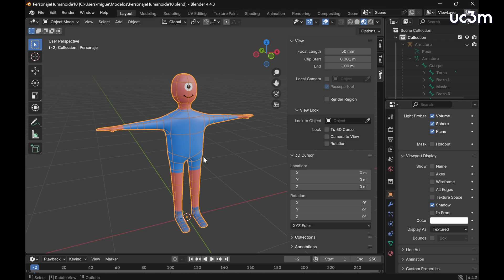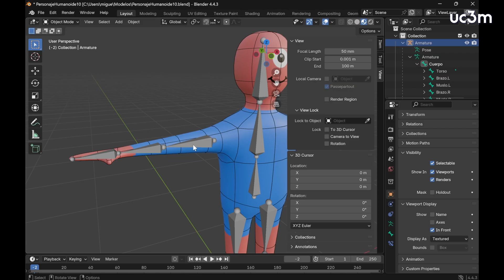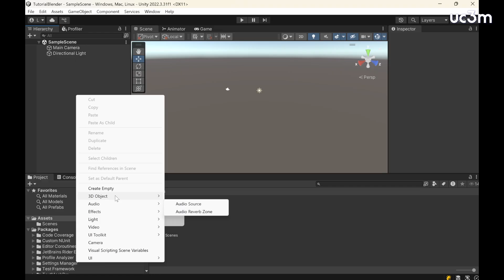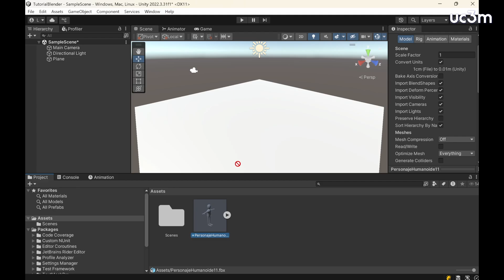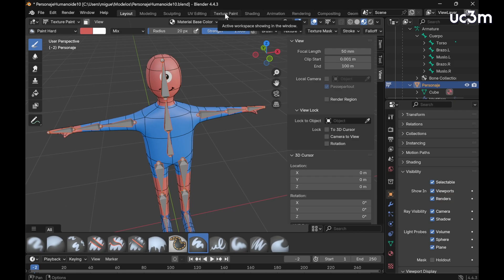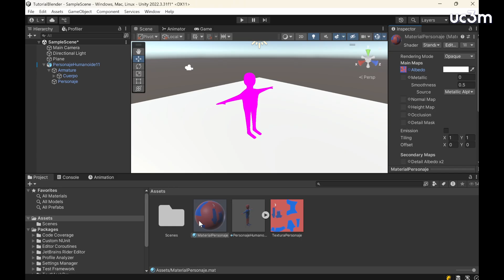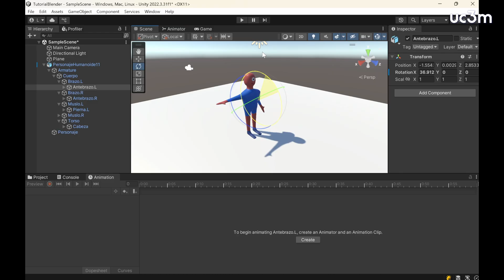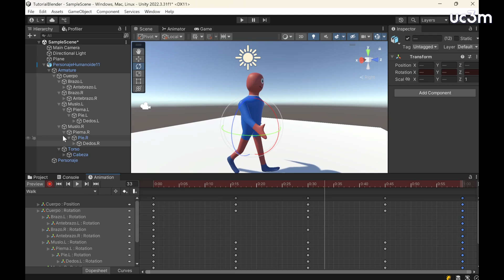Cómo Exportar un Personaje de Blender a Unity para Animación y Videojuegos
En este tutorial, el profesor Miguel Andújar te guía paso a paso en el proceso de exportación de un personaje 3D desde Blender a Unity, ideal para integrarlo en proyectos de animación interactiva o videojuegos.
Aprenderás a preparar correctamente la malla, aplicar el modificador Armature, empaquetar las texturas y exportar en formato FBX, asegurando una correcta importación en Unity con esqueleto y materiales funcionales.
Preparación del personaje en Blender
Aplicación de modificadores y empaquetado de texturas
Exportación a formato FBX
Importación en Unity y configuración del avatar
Comprobación de materiales y rig para animación